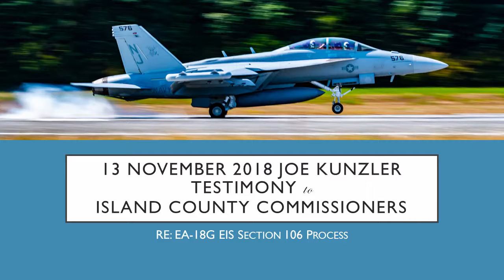2018-11-13 Comments to Island County Commissioners RE Section 106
Been meaning to upload my 13 November 2018 comments to the Island County Commissioners regarding the Section 106 process around the EA-18G EIS.  So much was going on at the time, I just haven't found the time to make to get these comments to a process that went pear-shape online until now.  So here you go...